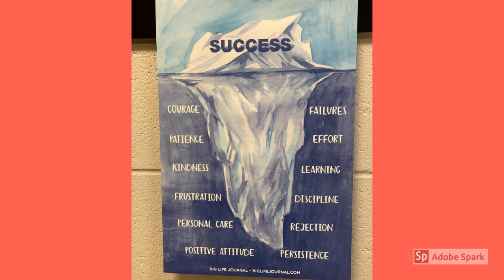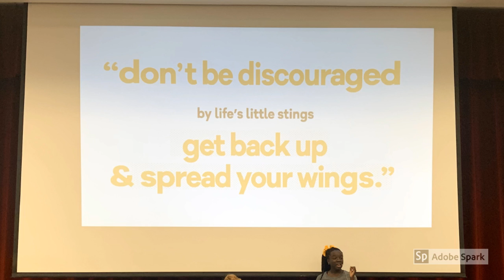Motivational Monday for March 30, 2020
Throughout our school there are signs of motivation, support, and encouragement.  Before leaving the school last week, I walked the hallways and snapped a few pictures.  How many of these messages do you recognize?  Think about what they mean.  They apply whether school is online or in the building.  We are still Irwin Intermediate School!  We are still a Mustang Family!